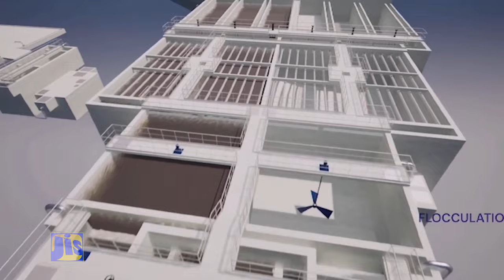Building a Caring Economy for You- Environmental Sustainability.